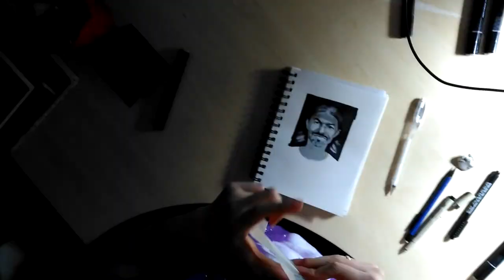Pavel is a Geordie - timelapse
Quick drawing of Pavel Srnicek. Enjoy.